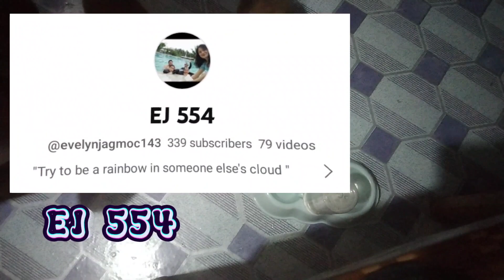6 minutes feeding my cuties!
I'm trying to teach chibi and usa to sit before I give the food.